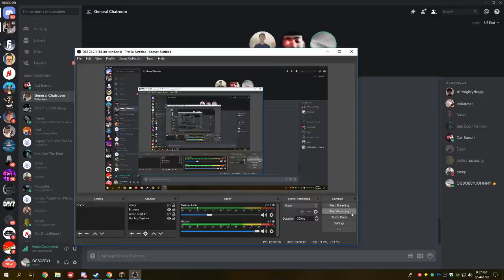Your favorite youtuber is hacking against me